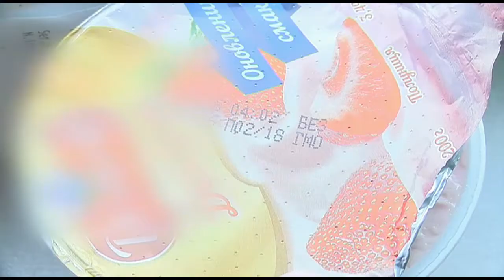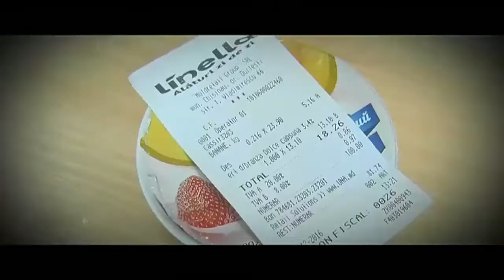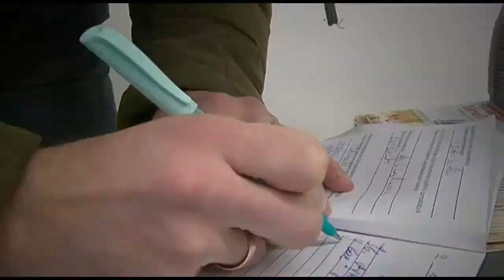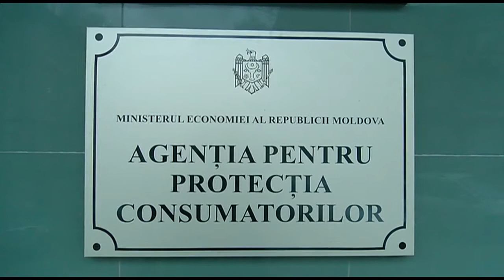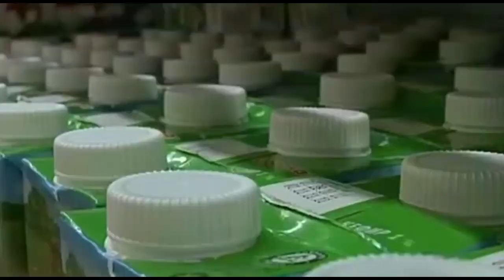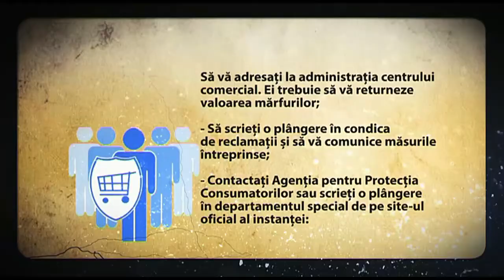Reflector Analitic: Veaceslav Ciuhrii și Alexandru Bot